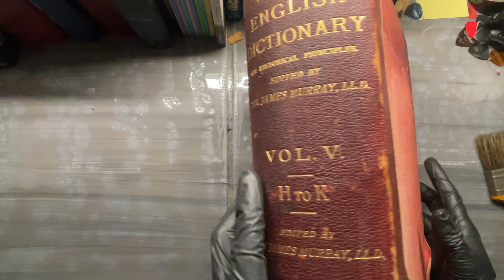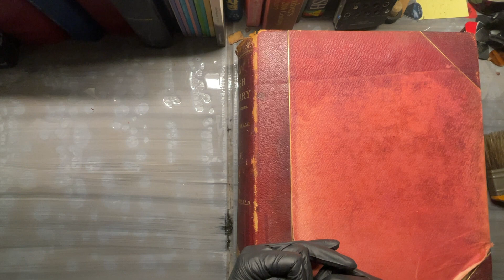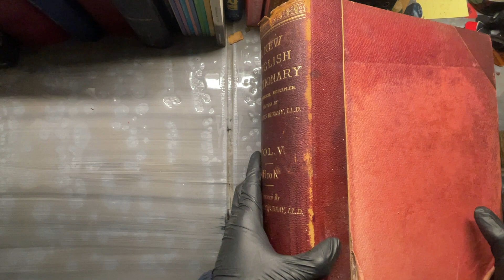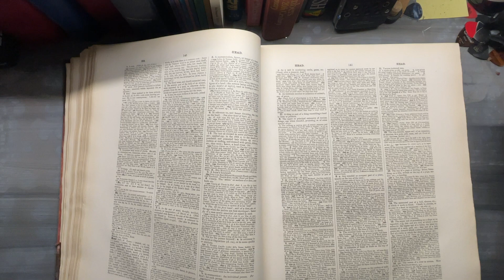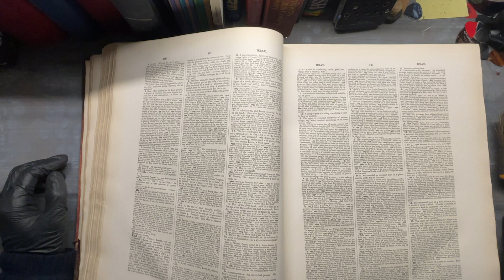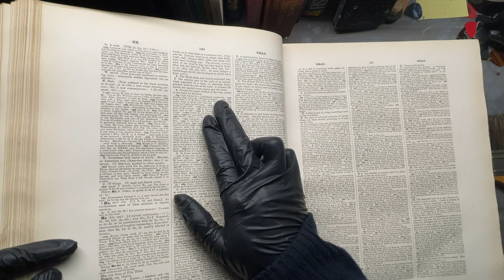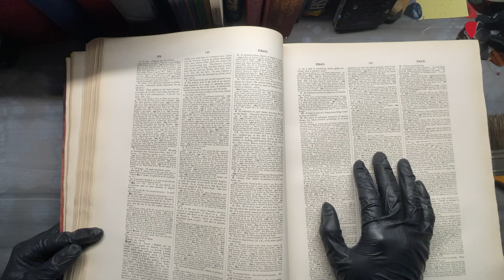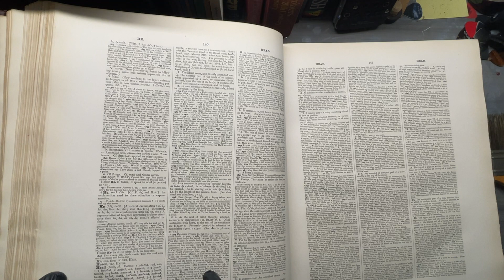사전미팅 EP 31 - head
머리 아플 일 없이, 머리 아프지 않게
하루와 한 주를 마무리하시고,
새로운 하루를 시작하시길 바라며.

사전미팅 오늘의 단어 - head